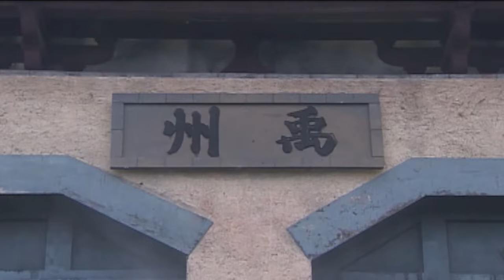惡霸自認功夫高強，追殺少林和尚，誰料和尚棍法精湛暴打惡霸⚔️ 中国电视剧| kung fu | 抗日